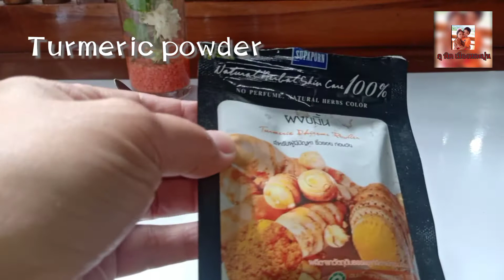DIY loose powder foundation/แป้งเนื้อละเอียดบางเบาแลดูเป็นธรรมชาติ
DIY loose powder found/แป้งเนื้อละเอียดบางเบาแลดูเป็นธรรมชาติ ทาหลังรองพื้นทำให้รองพื้นติดแน่นทน ขอบคุณที่รับชมและเป็นกำลังใจให้นะคะ/Thank you for your support,look forward to your next visit.